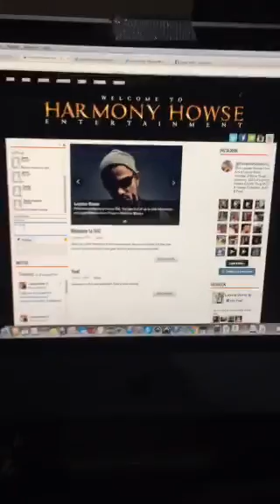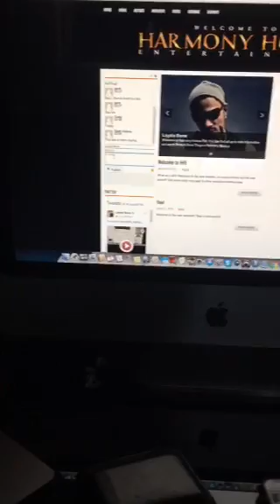Layzie Bone on Periscope Untitled